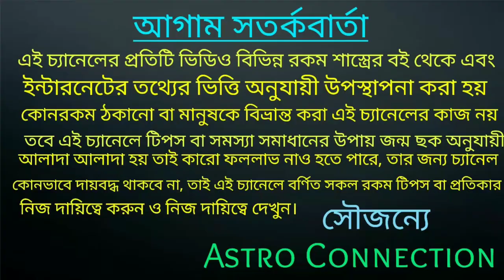2022 সালে বৃশ্চিক রাশির অতুলনীয় ভবিষ্যৎবাণী |vrishchik Rashi 2022 rashifal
2022 সালে বৃশ্চিক রাশির অতুলনীয় ভবিষ্যৎবাণী।